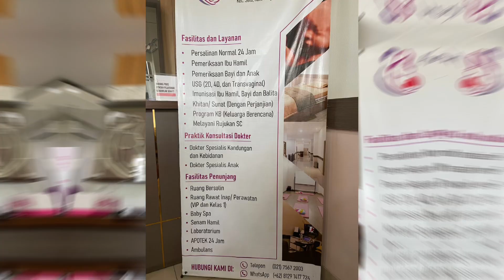PERTAMA KALI USG ANAK KE 3 DI KEHAMILAN SEHAT SERPONG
Alhamdulillah Ya Allah diberikan lagi rejeki yang tak terhingga dan dipercayakan lagi dengan titipanMu. Mudah-mudahan kami bisa menjadi orangtua yang Engkau mau ya Allah.
Sehat-sehat ya sayang...
1. Doa agar diberi anak yang saleh

"Rabbi hab lii minash shaalihiin."

Artinya: "Ya Tuhanku, anugerahkanlah kepadaku (seorang anak) yang termasuk orang-orang yang saleh."

2. Doa agar janin diberi kesehatan

"Allahummah fazh waladii ma daama fii bathnii. Wasyfihi ma'ii. Anta asy-syaafii laa syifaa'an illa syifaa 'uka syifaa 'an laa yughaadiru saqamaa."

Artinya: "Ya Allah, semoga Engkau lindungi bayiku ini selama ada dalam kandunganku, Berikanlah kesehatan kepadanya bersamaku. Sesungguhnya Engkaulah Maha Penyembuh. Tidak ada kesehatan selain kesehatan yang Engkau berikan, kesehatan yang tidak diakhiri dengan penyakit lain."

3. Doa agar Janin dalam Kandungan Dikuatkan

"Bismillahilladziilaailaaha illaa huwal haliimul kariimu rabbil 'arsyil 'azhiim. Laa ilaaha illallaahu rabbus samaawaati wa rabbul'arsyil 'azhiim."

Artinya: "Dengan menyebut nama Allah yang tiada Tuhan selain Dia, Yang Maha Penyabar, Yang Maha Mulia, Tuhan 'Arsy yang agung. Tiada Tuhan selain Allah, Tuhan semesta langit dan bumi dan Tuhan 'Arsy yang agung."